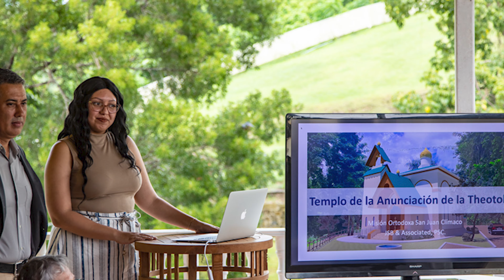ПРАВОСЛАВНЫЙ ВЗГЛЯД. Последние новости христианского мира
26/08/2021